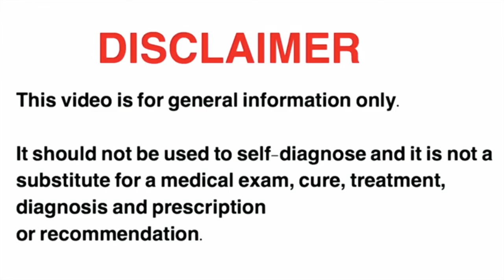ব্যায়াম শুরু করার আগে Nutrients রিজার্ভ বাড়িয়ে না নিলে কি সমস্যা হবে ZamanFit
ব্যায়াম শুরু করার আগে Nutrients রিজার্ভ বাড়িয়ে না নিলে কি সমস্যা হবে